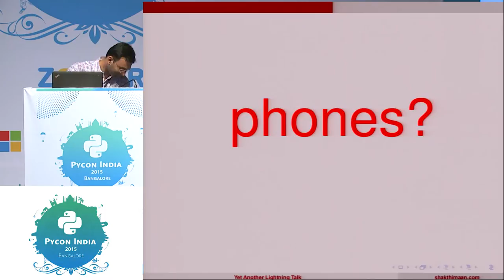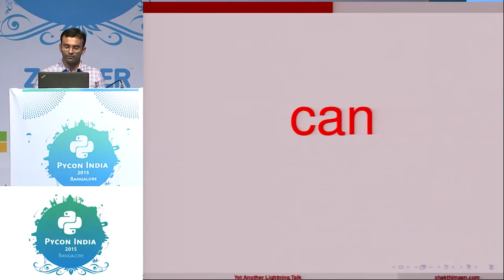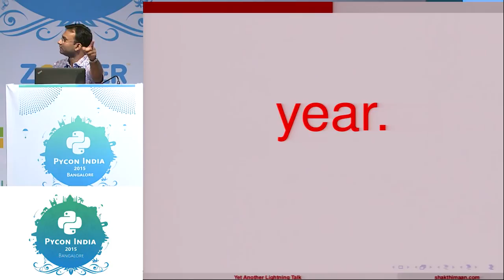Lightning Talk - Yet Another Lightning talk - PyCon India 2015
Speaker: Shakthi Kannan